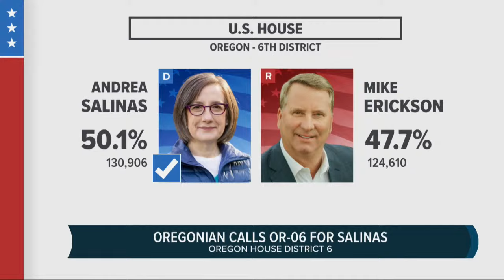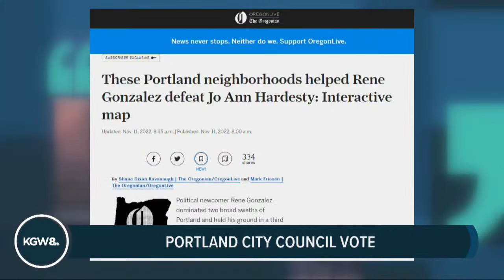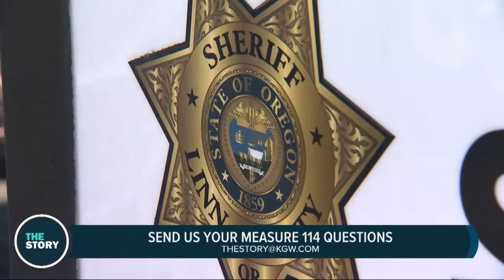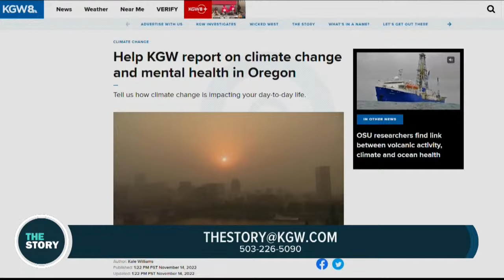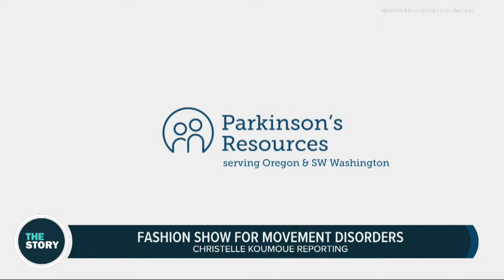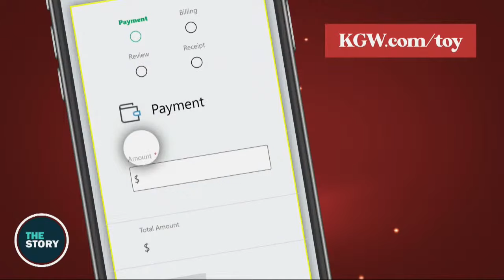In Portland, an unlikely coalition unseated Commissioner Jo Ann Hardesty | The Story | Nov. 14, 2022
Nov. 14, 2022 on The Story: When the dust settled after Election Day returns, it was clear that Commissioner Jo Ann Hardesty had been ousted by challenger Rene Gonzalez — a candidate most associated with the Portland business community and wealthier residents of the city's west side. But a map of voting demographics from The Oregonian shows that Gonzalez's win came as much or more from lower-income neighborhoods east of I-205 than from the west side.